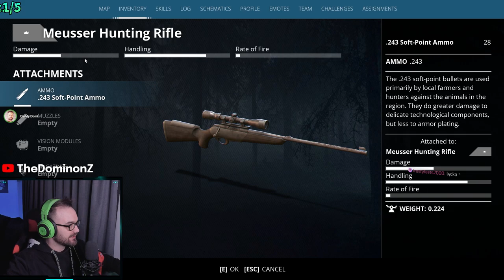GENERATION ZERO - Let's Play - Part 2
Följ med på Äventyret i Östertörn, Den fiktiva Staden i Sverige's skärgård!

Utan förvarning och förklaring befinner sig
det lilla skärgårds samhället under angrepp från en okänd fiende!
Du som under ett par dagar varit ute i skärgården med dina vänner blir attackerade ute på sjön,
Ni tar er i land, lätt skadade och börjar eran kamp för överlevnad och jakten på svar tar fart!

Jag och några i mitt Community på Twitch tar oss av dessa utmaningar och skit roligt!
Detta avsnitt och de 13st som följer efter detta spelades in under en och samma Stream,
därför ser du även mig, min chatt svar och Alerts osv!

Nedan finner du mina länkar och annat roligt!

Ses där!